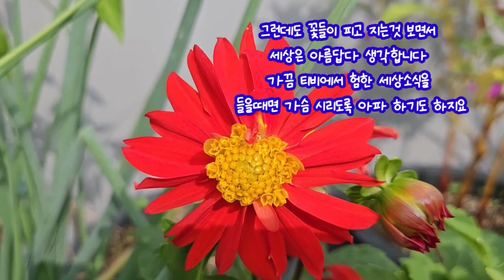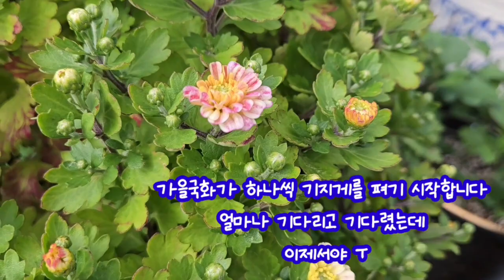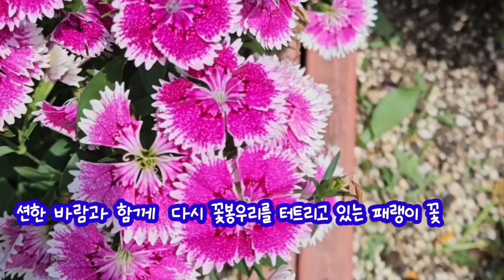우리엄마는천상여자 우리엄마는꽃을좋아하셨지 봄부터지금까지피어주는꽃궁금하시죠